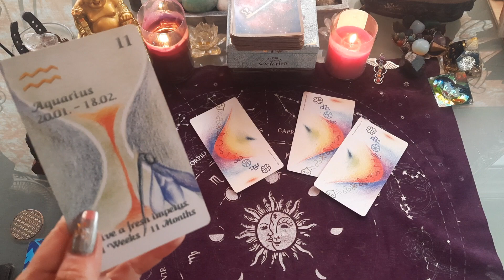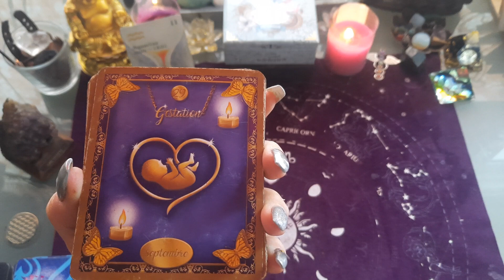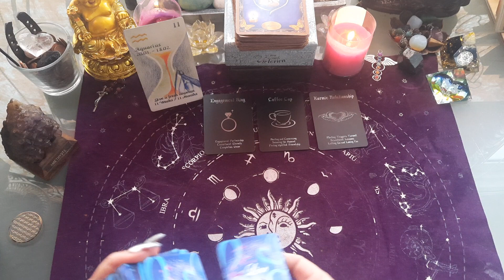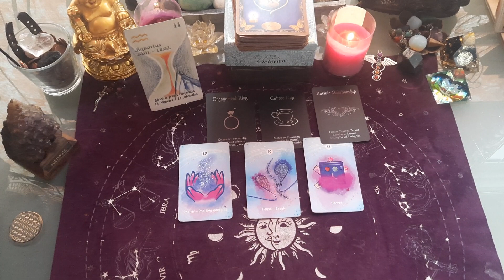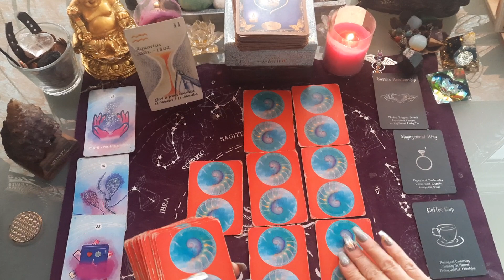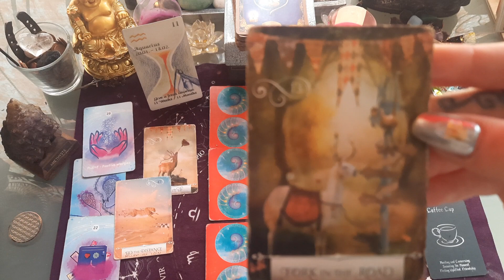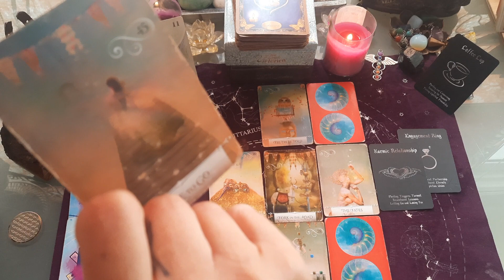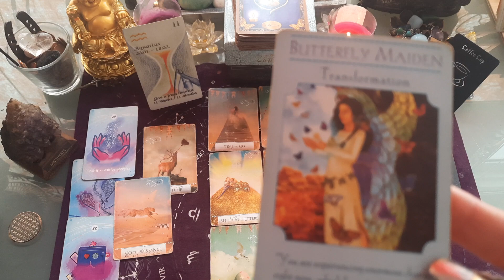VERSEAU sentimental 💞💞 MAI 2022 , Envie d engagement, virage à 180C!🥰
amour 💜 mai 2022 verseau , célibataire et couple

verseau taroscope AMOUR MAI 2022 , célibataire et couple

TIRAGE AMOUR VERSEAU 2022 AVEC tarots ET DIVERS ORACLES.

Nouvelle page YouTube : rituels et tarots magics 🍀